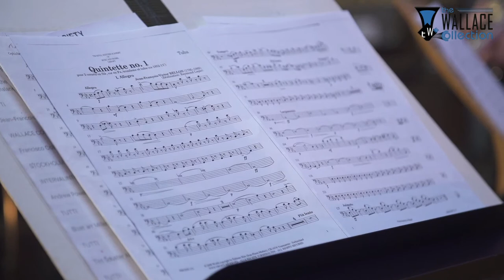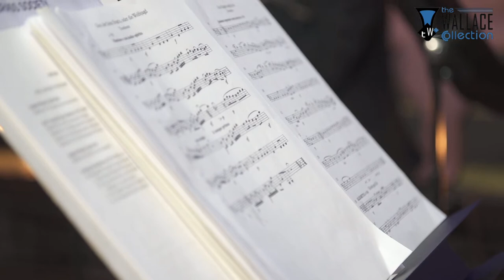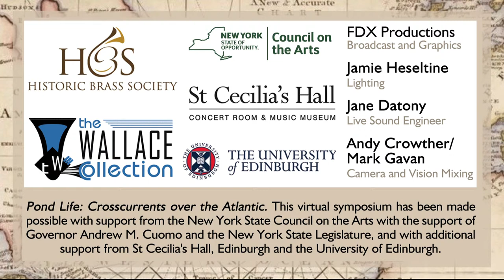The Wallace Collection - Finale Concert - Historic Brass Society Virtual Symposium 2021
The Wallace Collection are delighted to present this Finale Concert to close the Historic Brass Society's 2021 Virtual Symposium - Pond Life: Crosscurrents over the Atlantic.

Taking place at 7.00pm BST on  Wednesday 26 May 2021, The Wallace Collection presents original 19th-century small brass ensemble music, featuring works by the French composers Bellon and Mimart, as well as some Beethoven.

Live-streamed from St Cecilia's Hall in Edinburgh, this exciting Finale Concert offers a chance to see and hear live music from the safety and comfort of your own home,  performed by The Wallace Collection on period instruments from the legendary Webb Collection  (courtesy of the Royal Conservatoire of Scotland archives) and other private collections.